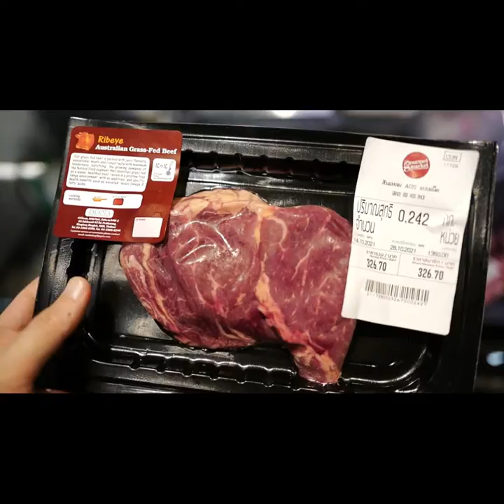1 วัน ใน 3 นาที ชีวิต Trader และ Tour Guide :) one day in less than 3 minutes